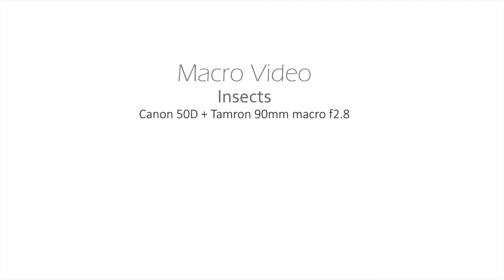MacroVideo - Sintra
Images captured in Sintra, Blue Lagoon, with Canon 50D.